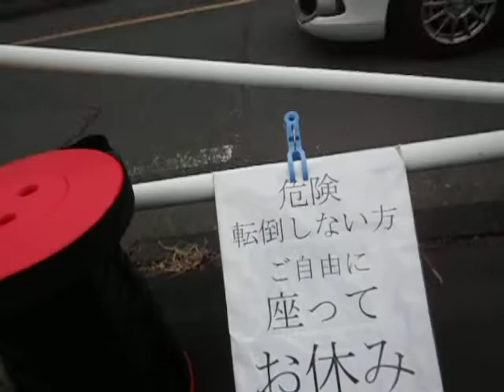Today's live in front of the gate 2022 Jan 6 Please sit down and rest Chair installation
2022年1月6日11：13～12：31　今日の門前　座ってお休みください。椅子設置　Today's live in front of the gate 2022 Jan 6　Please sit down and rest. Chair installation